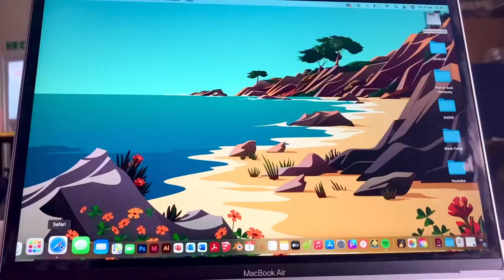Year 12 Media - Animated Movie -The Sad Button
One of our incredible Year 12 students created this short, stop motion movie titled 'The Sad Button'.